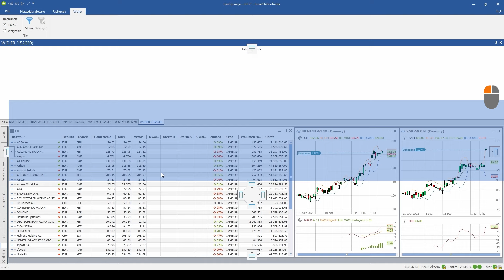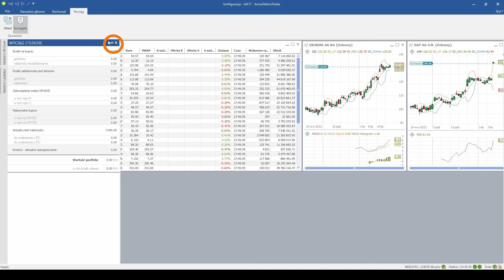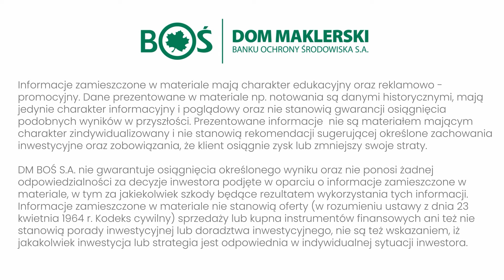Przypinanie okien modułu transakcyjnego - bST t&t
Ustawiłeś okna części transakcyjnej? Możesz je jeszcze ukrywać i przestawiać w inny sposób -  bossaStaticaTrader - przypinanie. Pinezka czyni cuda.